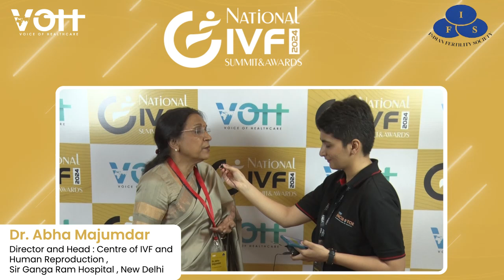Insights from Dr. Abha Majumdar at the National IVF Summit & Awards 2024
Join Dr. Abha Majumdar, Director and Head: Centre of IVF and Human Reproduction, Sir Ganga Ram Hospital, New Delhi as she shares her invaluable experiences and perspectives from the National IVF Summit & Awards 2024. Discover her thoughts on the advancements and future of fertility care.